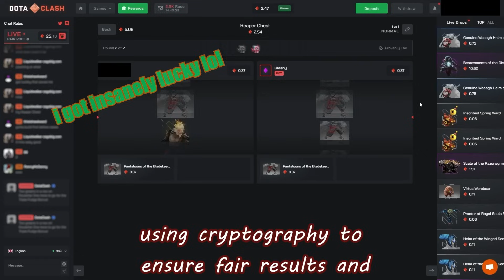DOTA 2 - WHEN PROS ENTER 200 IQ MODE 19.0! (Smartest Plays & Next Level Moves By Pros)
►► Get Your 5% Deposit Bonus Now!
Music Supplied by:
FormantX - Quantum Sonata
Bonnie Grace - 140 Miles Per Hour
FormantX - Highlander Droid
EXPERIA - Now Is Your Moment
EXPERIA - A Chosen Soldier